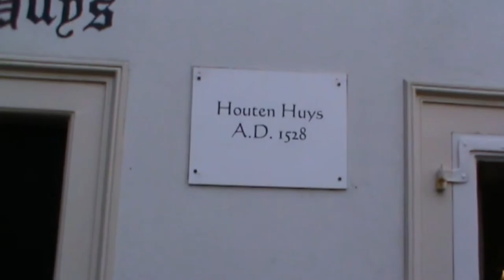A walk through Amsterdam with Ugur from Survival Track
A WALK THROUGH AMSTERDAM WITH UGUR FROM SURIVIVAL TRACK

During the Bushcraft Show (May 2014) I met Ugur,a guy from the Netherlands. We only spoke together for a few minutes because I was busy with traffic and parking control. But we stayed in touch and now finally, on Monday 27 October, we met again.
Ugur had something to do in Amsterdam and later on I showed him the big city of Amsterdam..
In this video I show you a little bit of our city tour.

Official portal website of the City of Amsterdam. Info on festivals, attractions, museums, nightlife, hotels, events for tourists, business, expats in Amsterdam

- "Proctor" by Topher Mohr and Alex Elena. Ad-free music from YouTube Audio.

-"Veni creator Spiritus". Old Roman Catholic Hymn from 9th Century performed by Anonymous4.